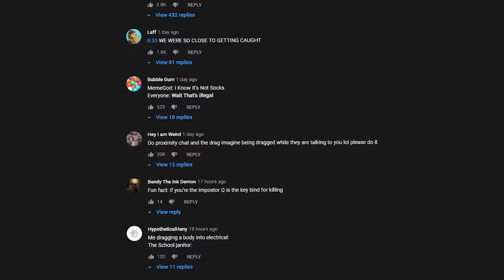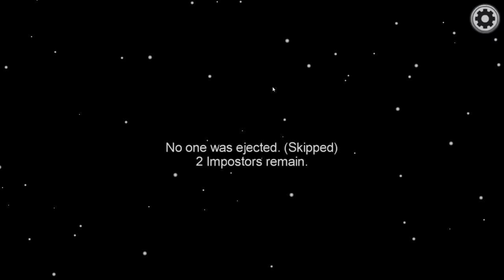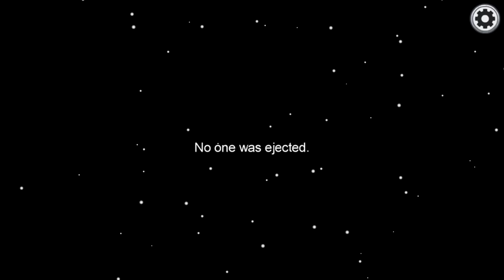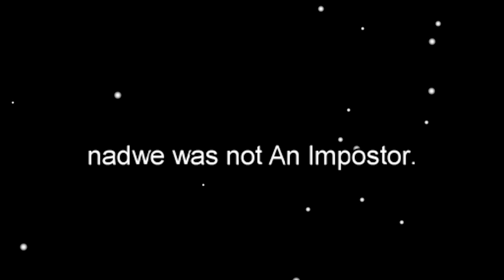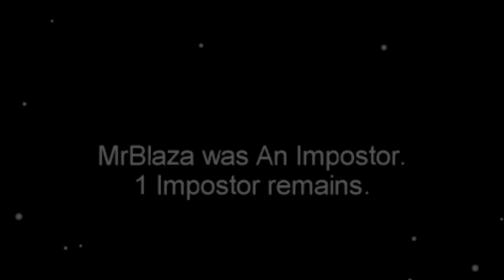among us NEW DETECTIVE ROLE GAMEMODE (mods)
today in among us, we create a brand new role gamemode where there is an actual detective using mods

MODPACK →
EDITOR → praduh